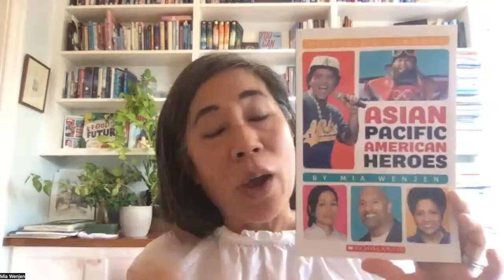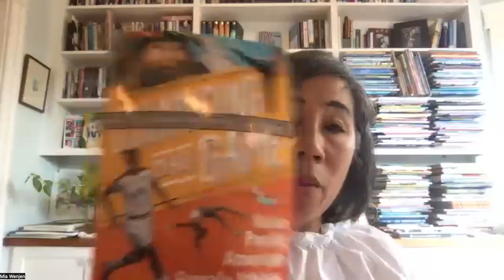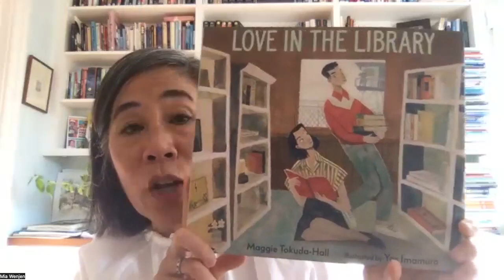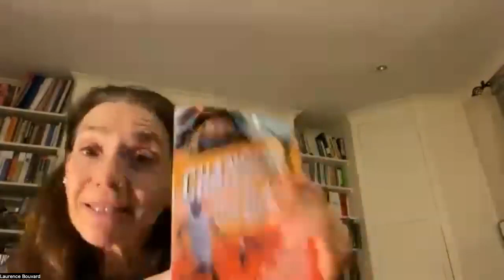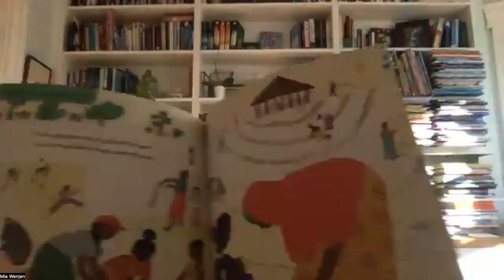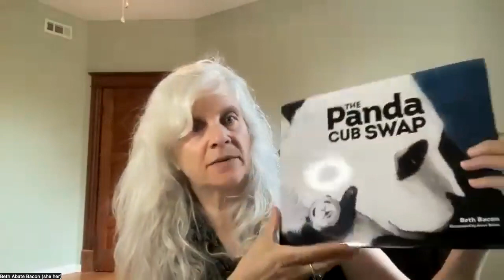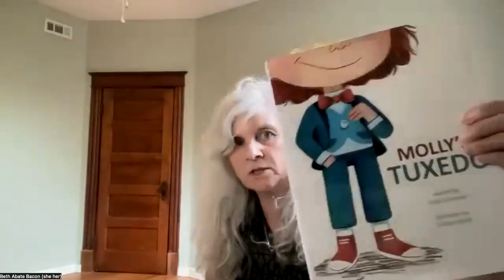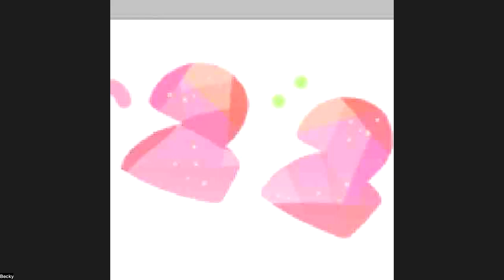Beth Bacon and Mia Wenjen at H787 Book Club Event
HR87 Book Club Event hosted by Hugh Murray.

The HR87 Book Club is a book club comprised of published authors from Harvard's Class of 1987.

August's book club event featured two children's book authors, Beth Bacon and Mia Wenjen

Beth Bacon's books include:
- I Hate Reading by Beth Bacon
- The Panda Cub Swap by Beth Bacon, illustrated by Anne Belov
- The Book No One Wants to Read by Beth Bacon
- Alphabuddies: G Is First! Hardcover by Beth Bacon and Karen Kane, illustrated by Eric Barclay
- The Grandmother Effect by Beth Bacon
- The Worst Book Ever: A funny, interactive read-aloud for story time by Beth Bacon, illustrated by Corianton Hale and Jason Grube
- The Family Santa Almost Forgot by Beth Bacon, illustrated by Christian Paniagua

Mia Wenjen's books include:
- Sumo Joe by Mia Wenjen, illustrated by Nat Iwata
- Food for the Future: Sustainable Farms Around the World by Mia Wenjen, illustrated by Robert Sae-Heng
- Asian Pacific American Heroes by Mia Wenjen
- Changing the Game: Asian Pacific American Female Athletes by Mia Wenjen